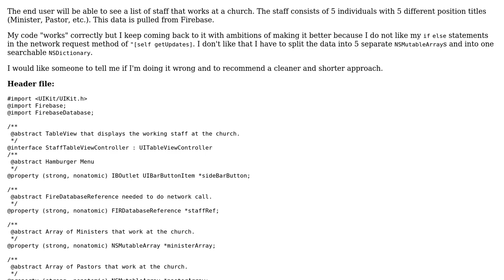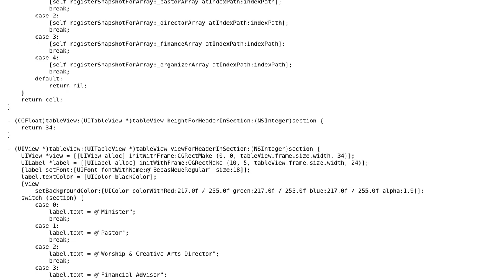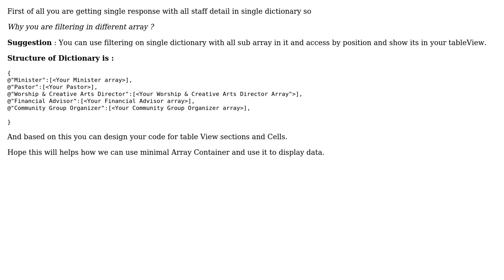Populating a UITableView with staff members using Firebase data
With thanks & praise to God, and with thanks to the many people who have made this project possible! | Content (except music & images) licensed under CC BY-SA | Music | Images & others | With thanks to user Joshua Hart user Jamal user CodeChanger and the Stack Exchange Network Trademarks are property of their respective owners. You are responsible for your own actions.